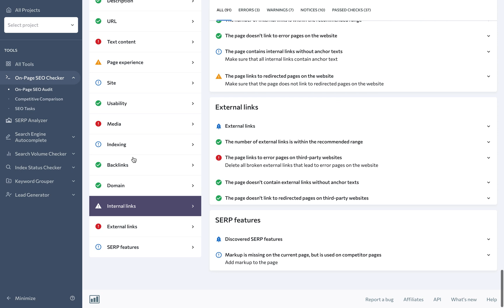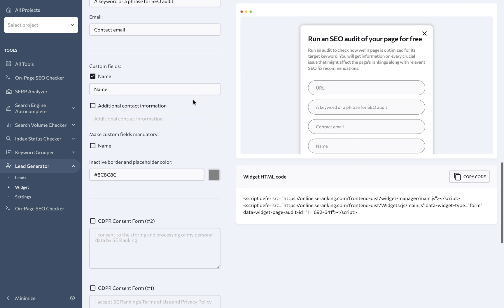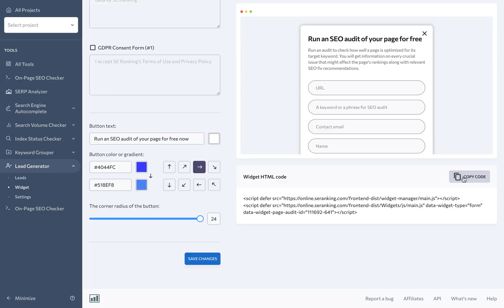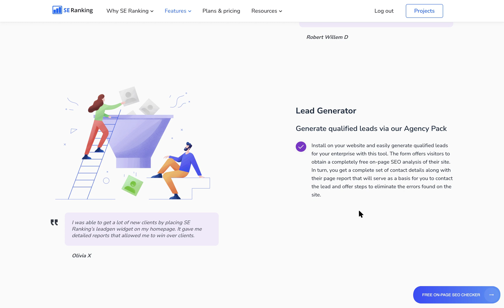Getting a steady stream of potential clients via SE Ranking’s Lead Generator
Want to fuel your digital business with a steady stream of high-quality leads, analyze and manage them all from one place?

Use the Lead Generator tool to:
✅ Generate qualified leads for your agency by installing a widget on your site
✅ Choose the widget type, customize its styling options, and set the budget limit
✅ Provide visitors with reports on web page technical health in exchange for their email
✅ Get notifications on new leads and reach out to them to convert them into clients

Timestamps:
00:00 Lead Generator Overview
00:45 Setting up the LeadGen widget
01:05 Managing leads